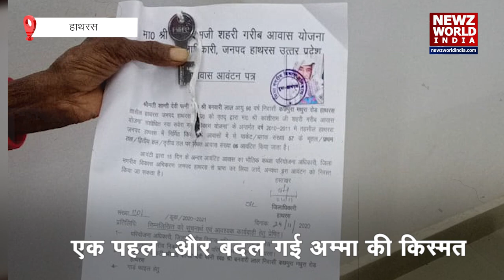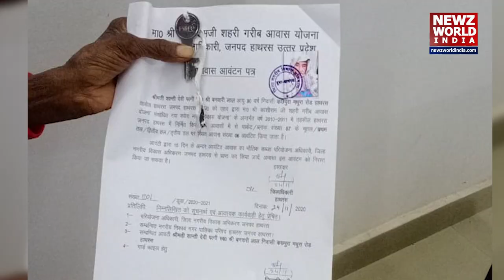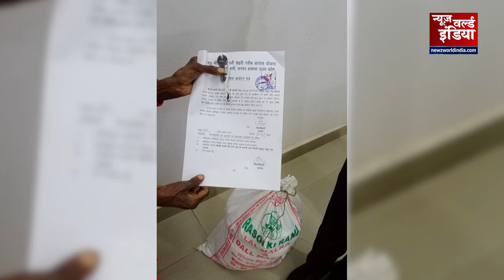BABA KA DHABA के बाद Hathras की ठेले वाली अम्मा का Video हुआ Viral | NEWZ World India | NWI NEWS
दिल्ली  (Delhi )वाले ‘बाबा का ढाबा’  (Baba Ka Dhaba )के बाद अब हाथरस की ‘ठेले वाली अम्मा’ (Hathras Thele wali Amma ) की किस्मत एक वायरल वीडियो (Viral Video) ने अचानक से बदल दी है...ठेले पर बथुआ बेच रहीं बुजुर्ग अम्मा का वीडियो वायरल हुआ तो खुद जिलाधिकारी  ( Hathras DM )ने मदद के लिए हाथ बढ़ाया है...

एक छोटी सी पहल ने 90 साल की बुजुर्ग अम्मा की किस्मत बदल दी है...इस उम्र में ठेले पर बथुआ बेच कर गुजारा कर रही अम्मा को आवास मिल गया है...साथ ही वृद्धा पेंशन भी मिलेगी... और ये संभव हो सका है वायरल वीडियो पर डीएम के संज्ञान से.